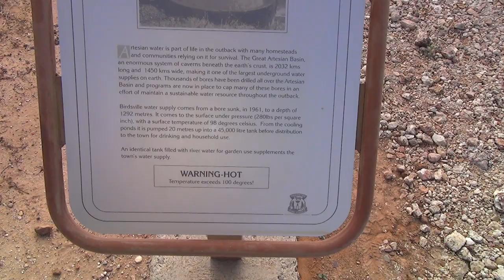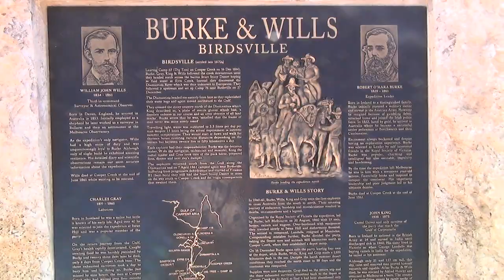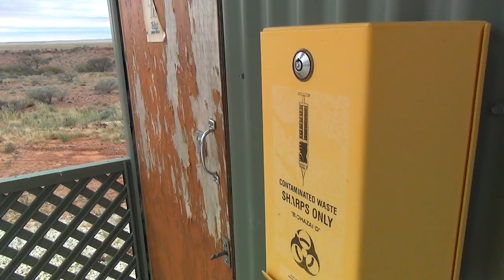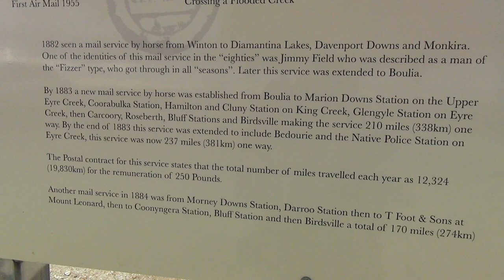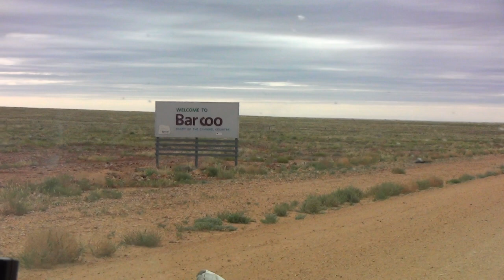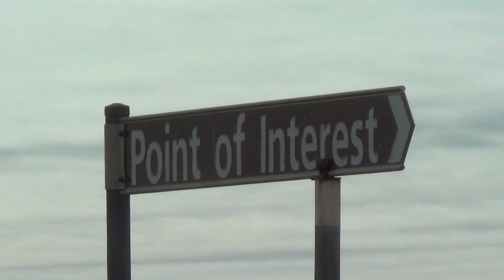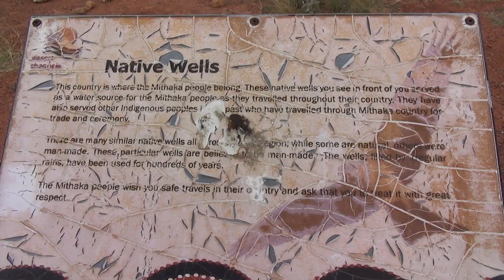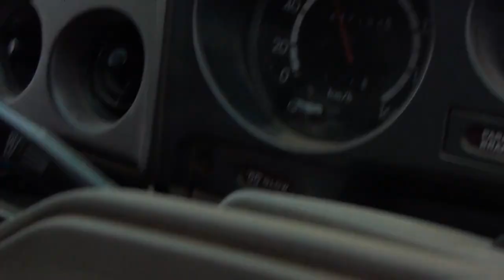11 Birdsville to Windorah Caravan Park and Pub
39min long